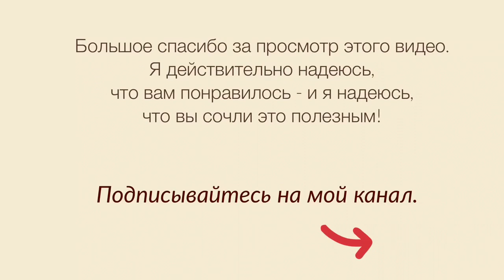HOW TO MAKE COLD BREW COFFEE | ВАРИМ КОФЕ ХОЛОДНЫМ СПОСОБОМ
Как спастись от жары при помощи любимого напитка?!
Легко!

Просто приготовьте холодный кофе дома. Это вкуснее и дешевле, чем купить в магазине.
Вам понадобиться всего лишь кофе и вода. В пропорции 1:4. 1 часть кофе среднего помола и 4 части воды.
Замешали. Настояли. Процедили. И наслаждаемся.

International competition. START LOOKING FROM 3:20 min eat and slender: v=ZUCUgeRvAEs&feature=share&app=desktop